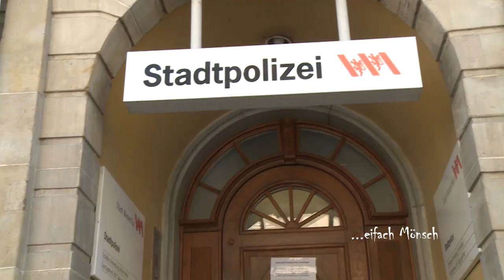Eifach Mönsch: Adrian Feubli, Polizist (05.05.2020)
Als Junge träumte Adrian Feubli von einer Karriere in der Luft, REGA Pilot wäre sein Traum gewesen, wäre, wenn da nicht ein Handycap gewesen wäre...
Nun steht er seit 20 Jahren im Dienste der Polizei, wenn er zurück schaut, dann weiss er, diese 20 Jahre haben ihn geprägt, aber positiv.
Der Kontakt zu Menschen hat es ihm angetan und auch wenns mal hektisch und kritisch wird, die stärkste Waffe ist nicht der Schlagstock, nicht der Pfefferspray und auch nicht die Pistole...